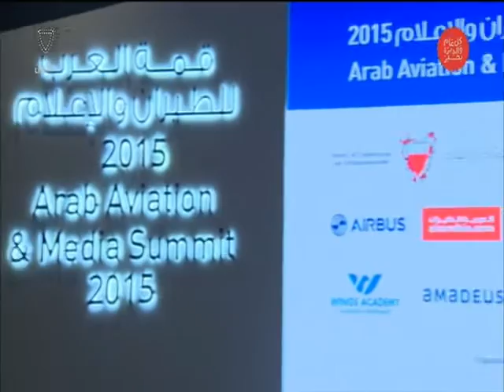البحرين : وزير المواصلات: ماضون في تنفيذ أكبر توسعة في تاريخ مطار البحرين حسب الخطة والمقاولين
وزير المواصلات: ماضون في تنفيذ أكبر توسعة في تاريخ مطار البحرين حسب الخطة والمقاولين الرئيسيين يبدأون أعمالهم مطلع 2016